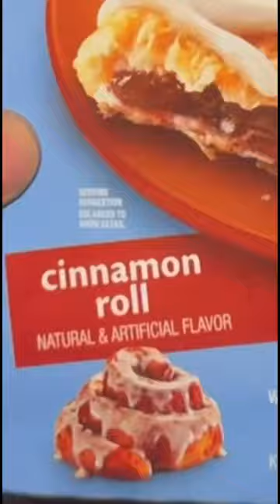How To Make Cinnamon Rolls